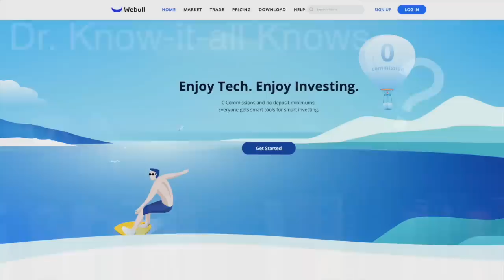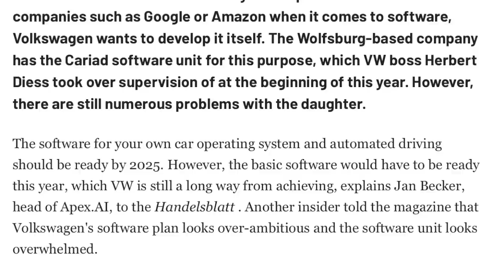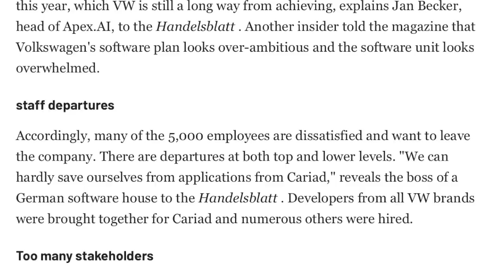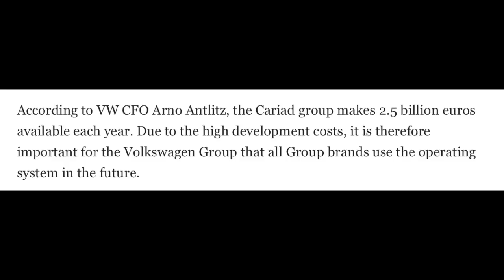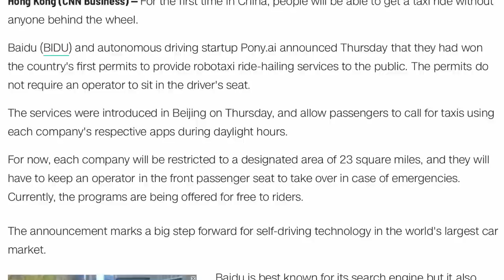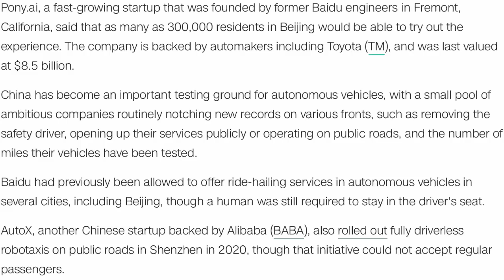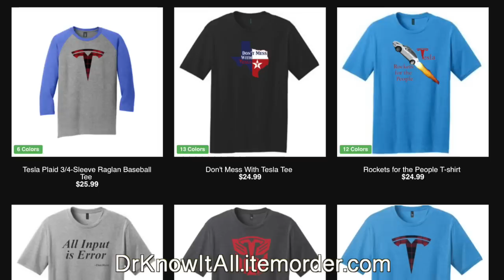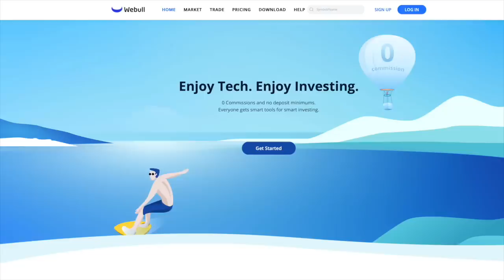RACE TO ROBOTAXI!! Tesla, Volkswagen--and China! Who are the WINNERS AND LOSERS?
Tesla is not alone in its ambitions to solve Full Self Driving (FSD) so cars can drive autonomously. Many legacy companies, including Volkswagen (VW), and many many Chinese companies, including Baidu and Pony.ai, are in the running too. Who is winning, and who is losing in this race, and why? Let's take a look!

**JOWUA:
use the Promotion Code: DRKNOW5

FSD STATE OF THE ART: Tesla, Volkswagen--and China! Who are the WINNERS and LOSERS?